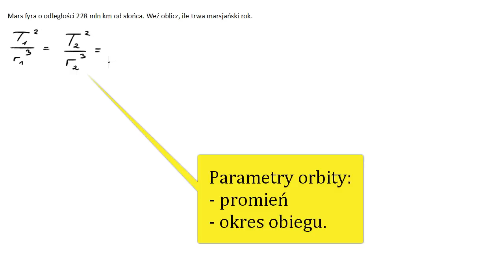Trzecie Prawo Keplera w prostym zadaniu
No takie proste zadanie zrobiłem po paru piwach. Trudnych zadań po paru piwach nie tykam wcale.